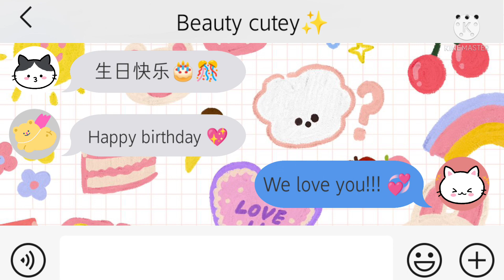achi birthday 1